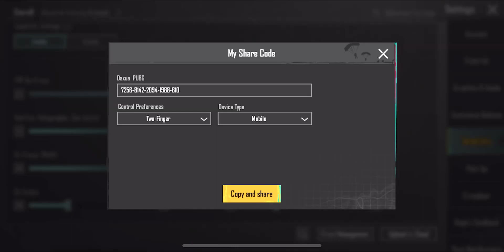Best Sensitivity + Control CODE 5 Finger FASTER PLAYER iPhone 13 Pro Max🔥🥶